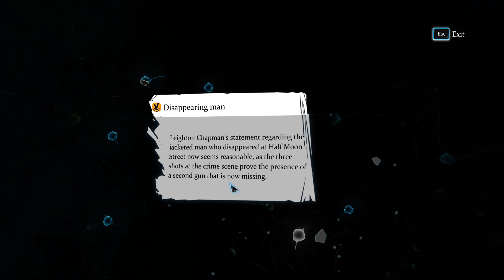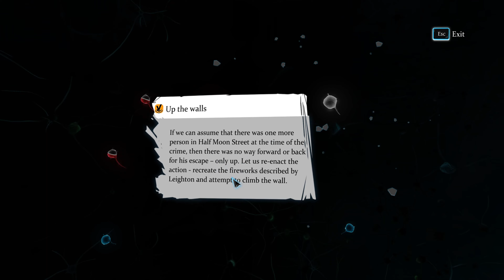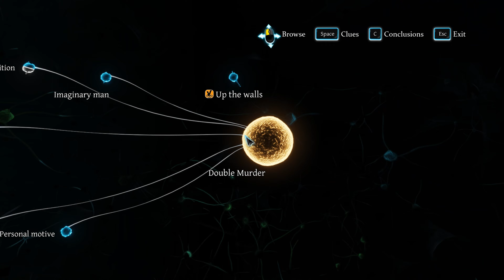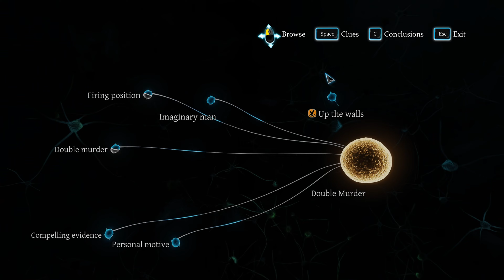Sherlock Holmes Crimes and Punishments Walkthrough Part 21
Sherlock Holmes: Crimes & Punishments is an adventure mystery video game in the Sherlock Holmes series developed by Frogwares in 2014 and distributed by Focus Home Interactive from 2014 to 2019 for Microsoft Windows, PlayStation 3, PlayStation 4, Xbox 360, and Xbox One. Frogwares regained the publishing rights to the title on Steam and the game reappeared on other platforms in the start of 2020. A Nintendo Switch version was released on February 3, 2022.

The game takes place in London and its suburbs in 1894 and 1895 with gameplay focused on finding the right culprit and making the moral choice of absolving or condemning them. The game is the first in the series to use the Unreal Engine 3, and was inspired by Arthur Conan Doyle's original stories. The game is split into six cases of murders, disappearances and thefts written in the tradition of Doyle novels. Its title is a play on the title of the Russian novel Crime and Punishment by author Fyodor Dostoyevsky, which Sherlock is frequently seen reading during the game.